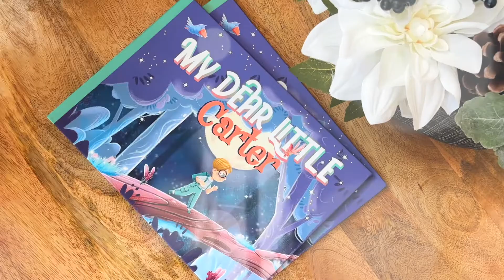Personalized Children's Books! Every Book is Unique!